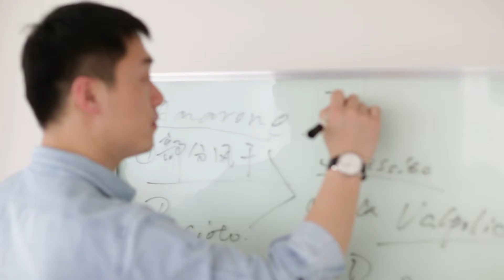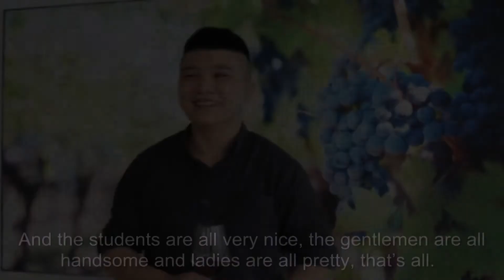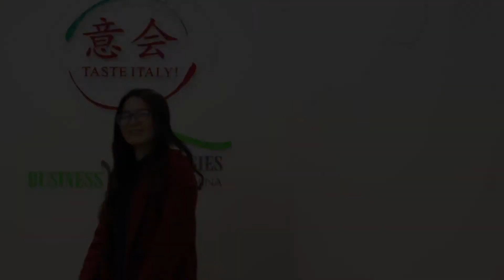Taste Italy! Wine Accademy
Our Chinese students taking class @ Taste Italy! Wine Accademy in Shanghai *_*  taste-itali.net